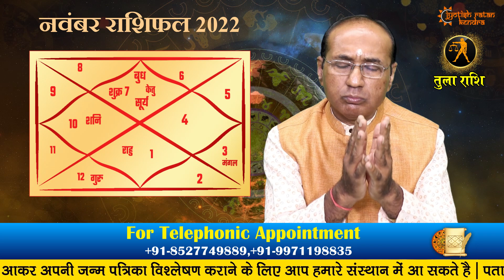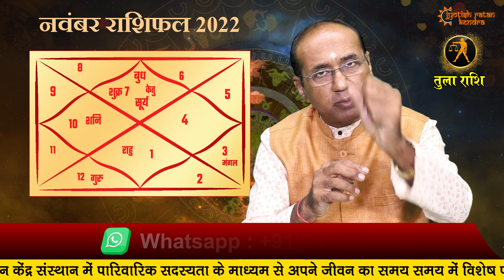तुला राशिफल नवंबर 2022 || November Monthly Horoscope || Libra​​ Horoscope November 2022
तुला  राशि नवंबर 2022 | बदल रहे है आप के भाग्य के तारे, इस नवंबर क्या रहेगा खास तुला  राशि | Tula Rashi |Libra Predictions November 2022​ | Libra Horoscope November 2022 || Jyotish Ratan Kendra